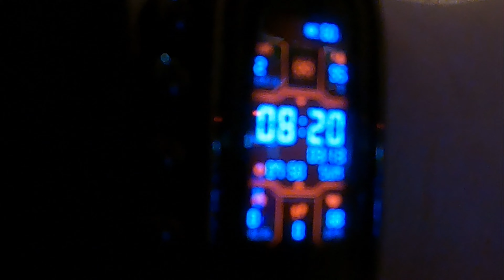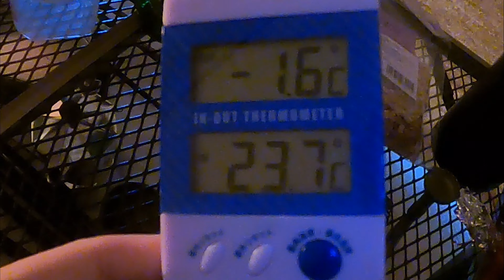【ソロキャンプ】北海道 雪解けの雪中キャンプ 八剣山ワイナリー焚火キャンプ場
今回は，2021年にオープンしたばかりの八剣山ワイナリー焚火キャンプ場に行ってきました。

雪解けが進み，場内はザクザク道で，車はかなり怪しかったです。

もうすぐ春ですね！

●動画中のアイテム

※通常8,000円くらいですので，転売ヤーの餌食になりませぬよう。。。※

■戦闘飯盒2型(未塗装)

■キャプテンスタッグ 五徳

■コールマン ファイヤーディスク

■アウトドアスパイス ほりにし 3種類セット